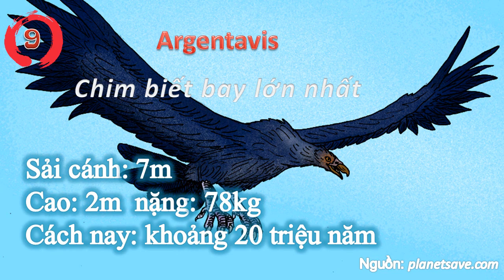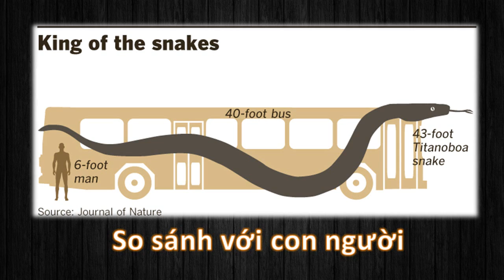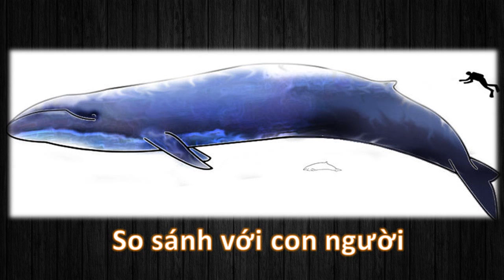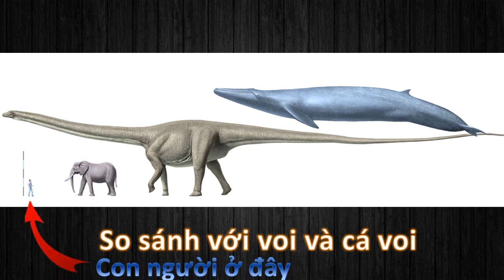Top 10 loài động vật to lớn nhất từng tồn tại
Top 10 loài động vật to lớn nhất, ấn tượng nhất từng tồn tại trên thế giới.

Từ chuồn chuồn, mực khổng lồ đến cá mập, cá voi, khủng long khổng lồ. Chúng là những con vật to xác nhất từng tồn tại